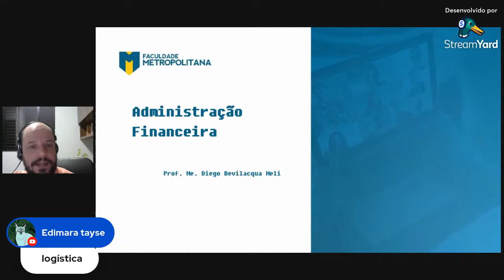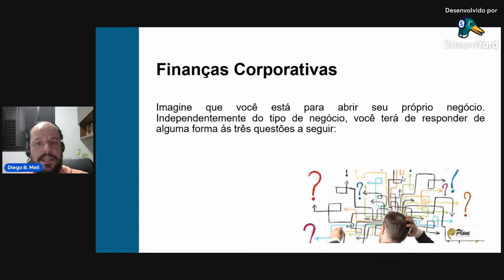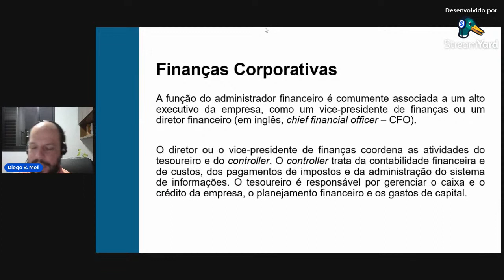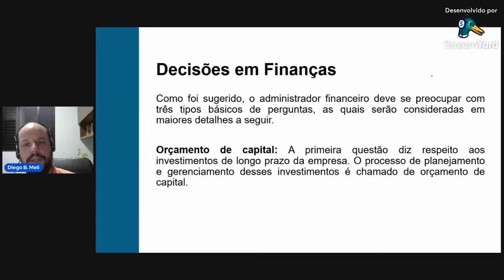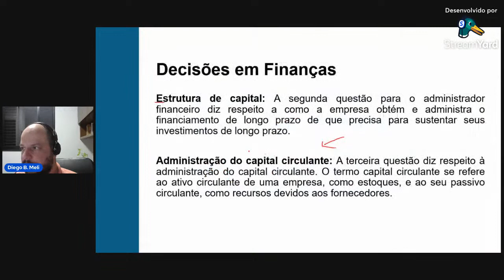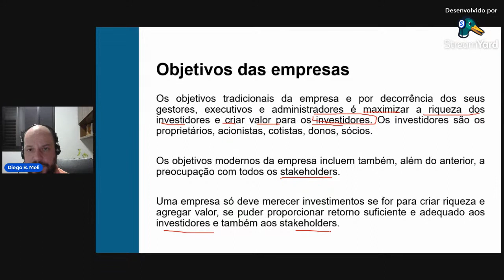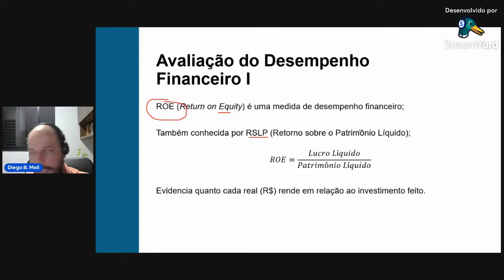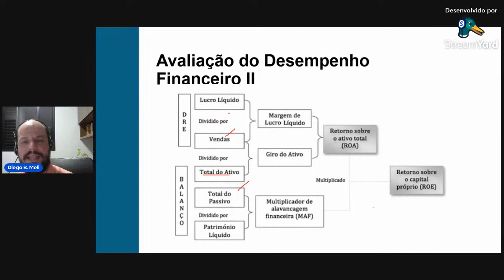Administração Financeira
Prof. Diego Bevilacqua Meli